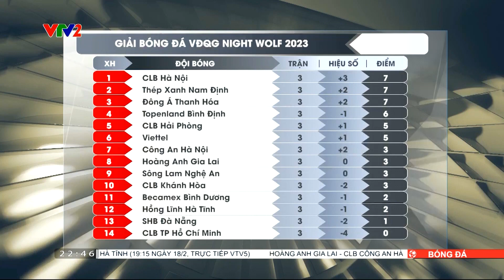Lịch thi đấu và trực tiếp - Nhận định các trận đấu vòng 4 V.League 2023 | VTV Thể Thao